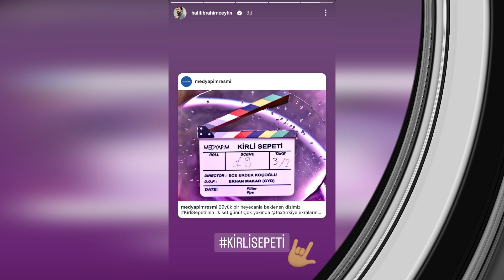Noticias sorprendentes de los compañeros de set de Halil İbrahim; "Aprendí mucho de Sıla".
Halil İbrahim Ceyhan, uno de los actores jóvenes y talentosos de nuestro país, ha comenzado a atraer la atención del mundo de las revistas y la audiencia al firmar un rápido ascenso en el último período. Este ascenso continúa afectando no solo su carrera, sino también a las personas que lo rodean. Uno de estos nombres fue Sıla Türkoğlu. El ascenso de Halil İbrahim Ceyhan sorprendió a Sıla Türkoğlu y cayó como una bomba en la agenda de la revista. Si bien Sıla Türkoğlu es conocida como una actriz respetada y exitosa en su campo, no pudo ocultar su sorpresa por la rápida salida de Halil İbrahim Ceyhan.   Cuando los caminos del dúo se cruzaron en el mágico mundo de las series de televisión, se abriría una nueva página en las carreras de ambos actores.
  Sin embargo, la actuación y los logros de Halil İbrahim Ceyhan en poco tiempo fascinaron a todos. Mire nuestro video hasta el final para conocer los detalles de nuestras noticias. Nos esforzamos por publicar las noticias más precisas para usted lo más rápido posible. Vayamos a los detalles de nuestra muy esperada noticia... Halil İbrahim Ceyhan hizo un trono en los corazones de la audiencia con su impresionante actuación y la profundidad que agregó a los personajes de la serie de televisión que protagonizó.
  A pesar de su corta edad, la madurez y el talento que demuestra apuntan a su gran potencial de futuro.